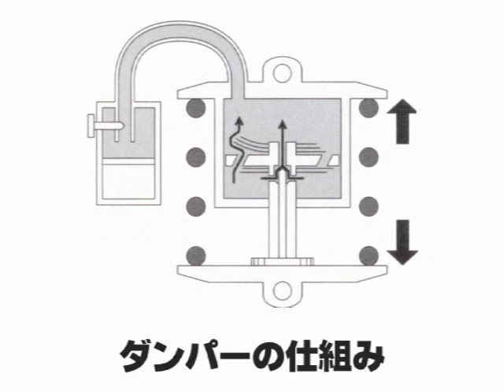らいでぃんぐNAVI-Vol.170／カスタムする理由ってなに？・その3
カスタムの魅力で、マフラー同様走りを楽しくしてくれるのがサスペンション。まるで自分がうまくなったかのように走りを変えてくれるのです。なぜそんなことが可能なのか今週はサスペンションの仕組みまで掘り下げます。

What an attraction for customizing is a suspension which is same with a muffler. It makes us feel like my ride is getting better!
How come it make us feel like that? At this week we are going to talk about how a suspension works!!